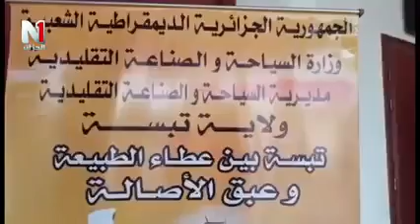التغطية_الإعلامية لفعاليات الملتقى الوطني حول "أهمية التسويق الرقمي في التأثير على سلوكيات السائح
التغطية_الإعلامية لفعاليات الملتقى الوطني حول "أهمية التسويق الرقمي في التأثير على سلوكيات السائح N1 الجزائري اتجاه السياحة الداخلية" على قناة